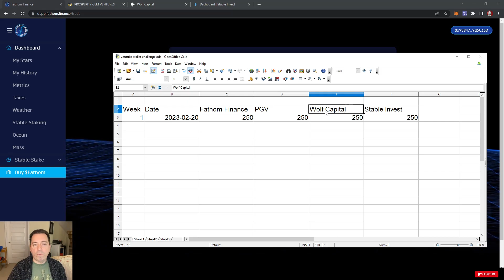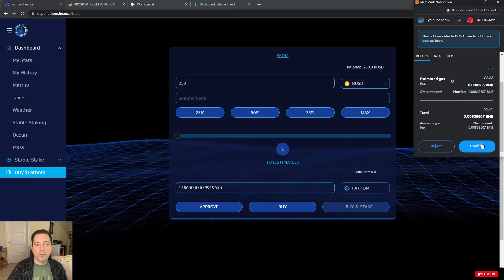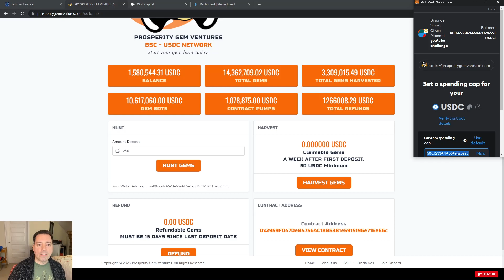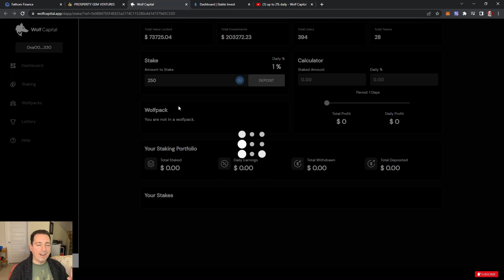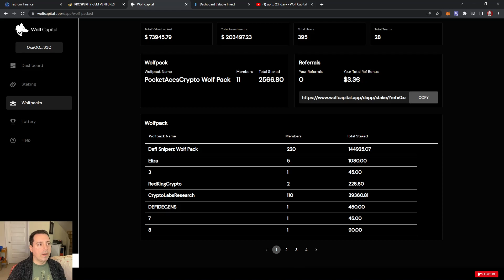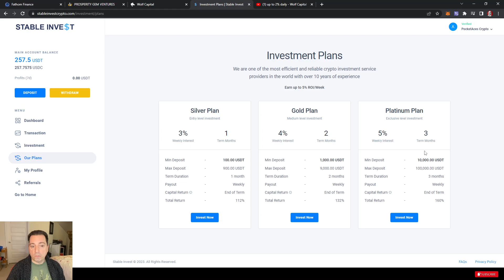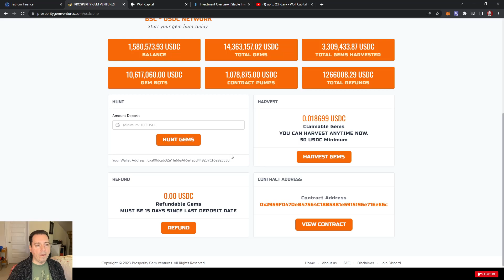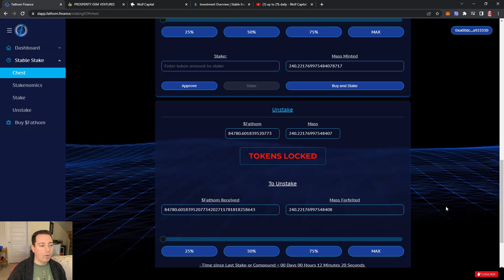What to do with 1k - Can I make it grow in the bear???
Really excited but nervous to bring this to you.  Let's go!!!
Some referral codes for what is in this video take it or leave it all good with me... I will probably do some type of giveaway with them for you guys!

Newton Exchange:
(100 put in get's us both $25)
Crypto.com
to sign up for Crypto.com and we both get $25 USD :)